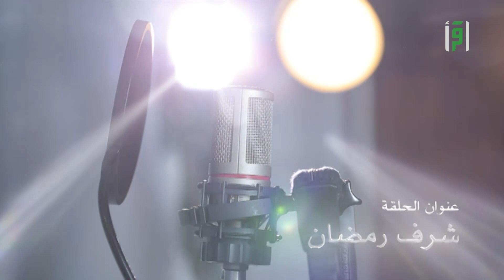شرف رمضان | أسرار الصيام | د.يونس توفيق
شرف رمضان
تابعوا معنا  برنامج أسرار الصيام للداعبة يونس توفيق على قناة اقرأ

برنامج أسرار رمضان يقدمه الدكتور يونس توفيق تشاهدونه على قناة_اقرأ
يطرح لكم بعض المواضيع الشيقة حول فضل شهر رمضان المبارك